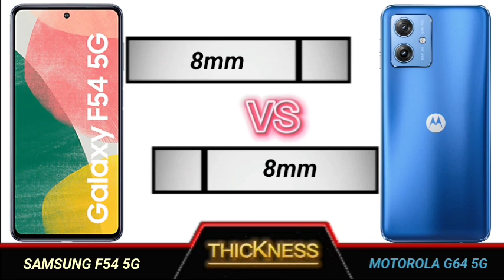samsung f54 5g vs motorola g64 5g full comparison.